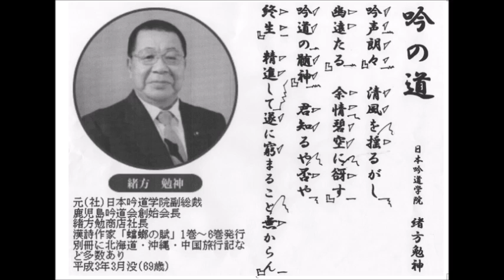詩吟「吟の道」緒方勉神 吟符入り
日本吟道学院は日本詩吟学院から分離独立した団体です。作者はかつてその副総裁を務めた人ですが、吟の道は組織は違ってもその精神は同じですね。